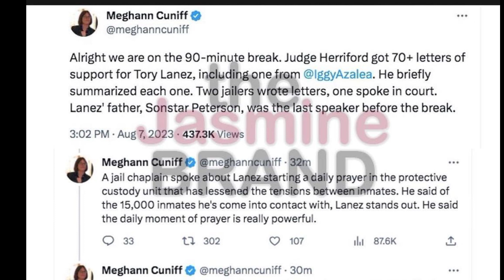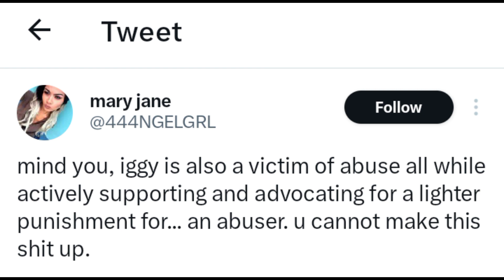Iggy Azalea CANCELLED!! For Writing Letter In Support Of Tory Lanez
Iggy Azalea Writes Letter to Judge in Support of Tory Lanez's Sentence
 Law & Crime senior journalist Meghann Cuniff hit up Twitter during a two-hour lunch break at Los Angeles Superior Court. According to Cuniff, Iggy Azalea was one of more than 70 people who wrote letters in support Tory Lanez as he faces sentencing after being convicted of shooting Megan Thee Stallion in July of 2020.

Hours later, Cuniff returned to Twitter to summarize what Iggy's letter said. According to the journalist's tweet, the Australian-born rapper recommended to Judge David Herriford that the consequences Tory Lanez is facing for shooting Megan Thee Stallion should not be completely detrimental to the Canadian rap-crooner's life.